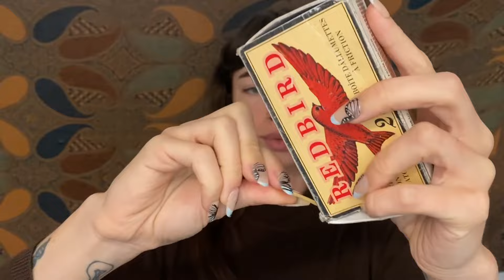Reiki ASMR ~ Energetic Cleansing | Relaxing | Purification | Selenite | Rattle | Energy Healing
Working with sage, a rattle, selenite, fluffing, and reiki.